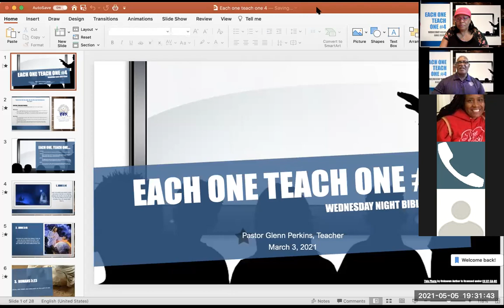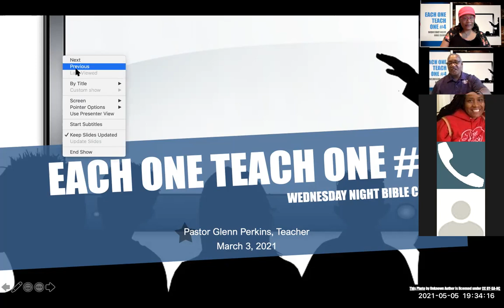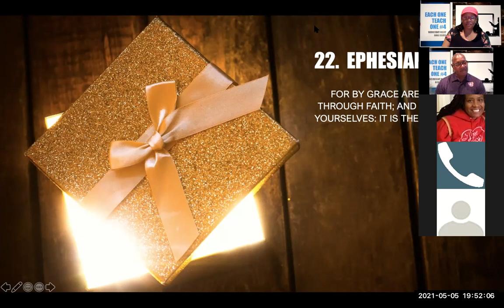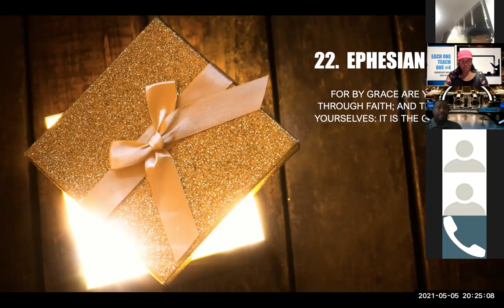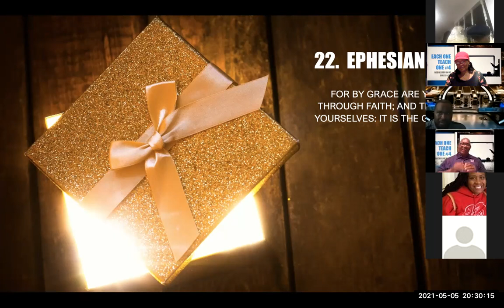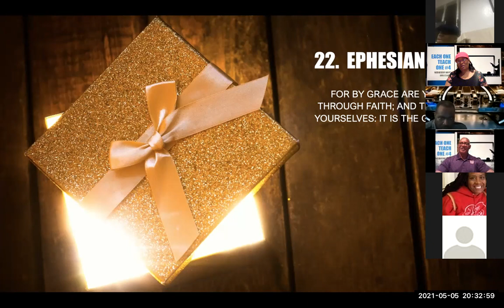Wednesday Night Zoom Bible Class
"Each One, Teach One" 4th edition. Join us as each person expounds (teach) the Bible Class utilizing familiar bible verses.  What is God telling you about this verse?  Share your thoughts!  Keynote scripture tonight Eph. 2:8.